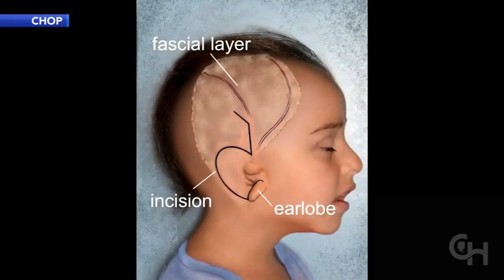CHOP uses innovative surgery to constructs new ear for 5-year-old girl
Five-year-old Lilliana Parrales was born with hemifacial macrosomia, which causes part of the face not to develop. She was also born without an ear.